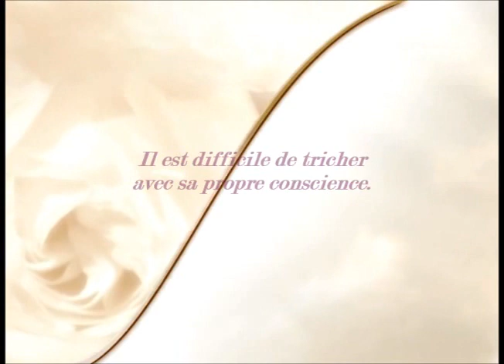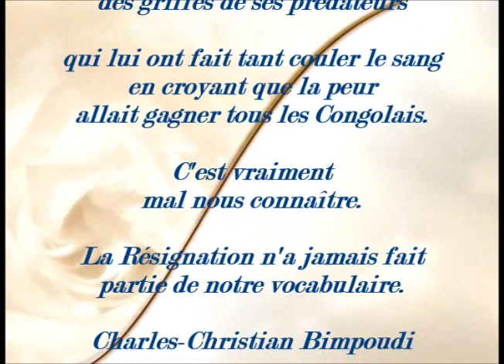Il est difficile de tricher avec sa propre conscience